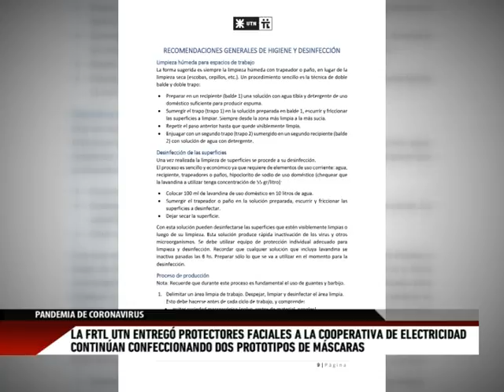La UTN entregó protectores faciales a la Cooperativa Eléctrica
Confeccionan dos prototipos de máscaras.